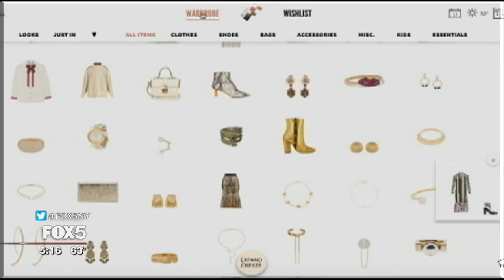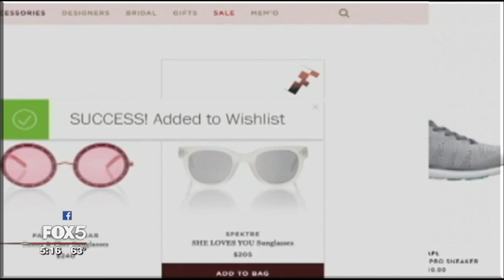Finery.com: Digital Manager of Your Wardrobe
An all-female business in New York is using technology to help women organize their closets, saving them both time and money.

Consider Finery.com an operating system for your clothes. Similar to the way iOS runs in the background taking care of your iPhone, Finery gathers everything in your closet, creating a digital wardrobe that you can work with on the go, making faster, smarter, and more streamlined decisions when you shop, pack, or get dressed.

Finery Founder and CEO Whitney Casey says women only wear 20 percent of their wardrobe, which means half a trillion dollars of clothes are just hanging in their closets unworn.

Enter Finery, which helps women itemize and maximize their closets for free.

Casey says the average woman has 150 items in her closet. Finery takes those items and automates them, using patent-pending technology to help you look at your wardrobe digitally. Just sign up with your email and let Finery do the rest.

Casey says Finery connects with 10,000 stores and brands to find the things you already own. Shoppers leave a digital trail, which Finery finds, along with emailed receipts, using them to create a digital closet.

Casey founded the brand with model and actress Brooklyn Decker, who serves as chief design officer. Digital entrepreneur Miroslava Duma is one of their backers. Vogue contributing editor Lauren Santo Domingo and Man Repeller Leandra Medine are influencers.

The all-female team of founders and funders helps women manage their clothes and their time.

Casey says women spend more than 2.5 years of their life planning what to wear, and 8 years shopping. Finery is trying to help women get a little bit of that back.

Once Finery builds out your wardrobe, you can use the site to get style ideas. Finery will find an Instagrammer, a blogger, or another site styling the pieces you already own.

Finery will also help you remember things you might want to return, updating you when you only have a few more days left to bring something back to the store.

It can also save things you might want to buy on a wishlist and will notify you when they go one sale or are about to sell out -- unless you have too many of that type of item already. Casey says Finery will also alert you if you add something to your wishlist that you already have in your closet several times over.

The technology behind Finery took a year and a half to build and has four patents pending, using the same security as Fortune 500 companies.

Casey promises that the company doesn't keep your password or read your emails. Finery just uses technology to find your receipts.

Finery.com launched on March 23, 2017. In its first week live, it exceeded the full year's goals. Casey says nearly 2 million outfits are already loaded onto the site. She hopes that within a year Finery will also become a curated marketplace so you can buy and sell items for your closet.  Finery will earn a cut of that as well.

--ALISON MORRIS